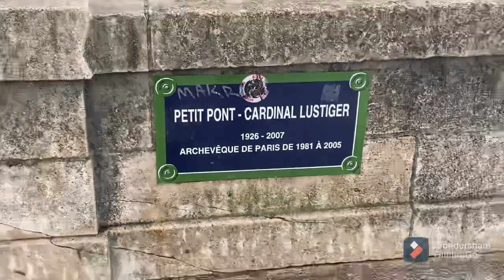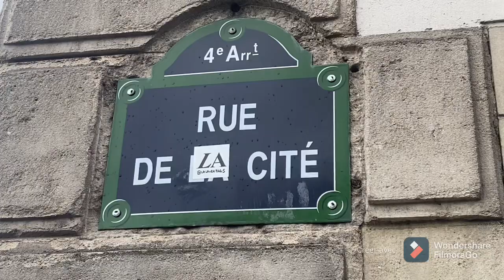فلوق جولة بدون تأشيرة استمتع بالمكان 🇫🇷 Cathédrale Notre-Dame de Paris ,walking In Paris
فلوق جولة بدون تأشيرة استمتع بالمكان 🇫🇷 Cathédrale Notre-Dame de Paris ,walking
In Paris

sahrawi family
جولتنا اليوم  في مدينة باريس بجوار معلمة Cathédrale Notre-Dame de Paris
Nôtre balade aujourd’hui Quartier Cathédrale Notre-Dame de Paris